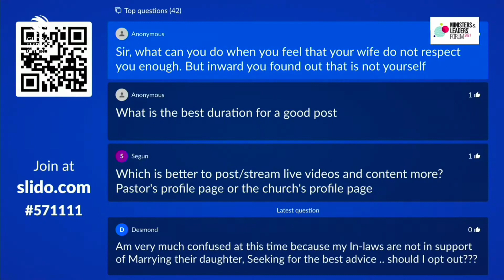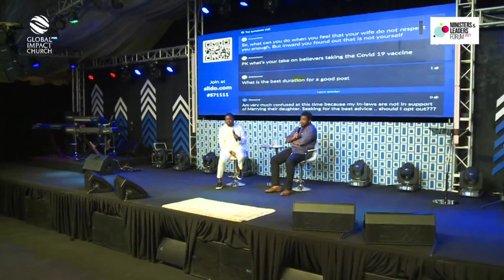MLF 2021 - Q & A WITH YEMI DAVIDS AND KINGSLEY OKONKWO